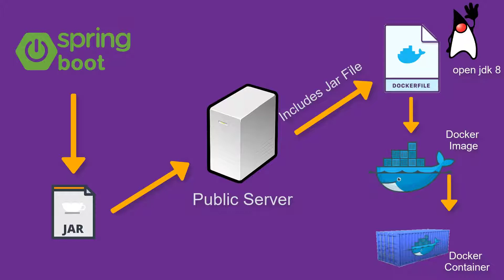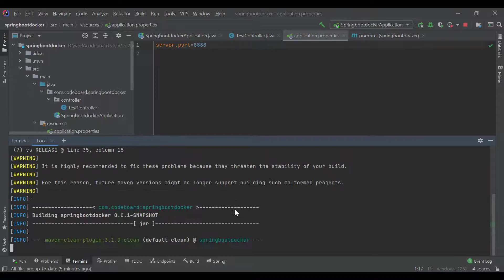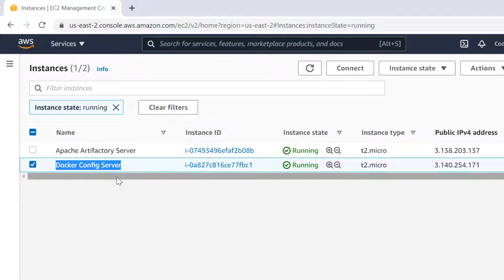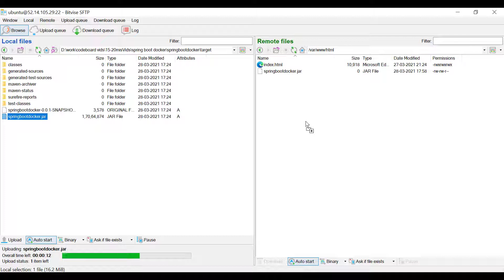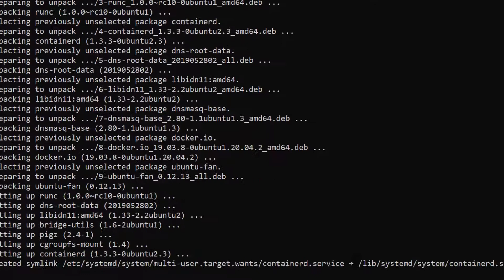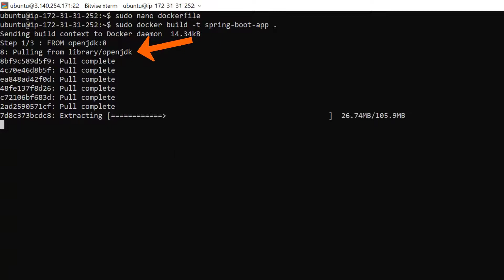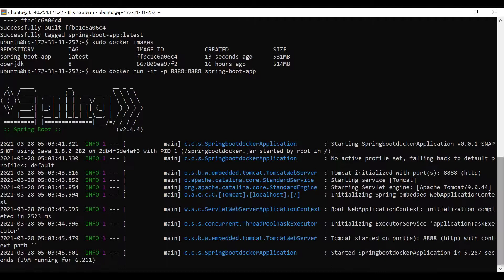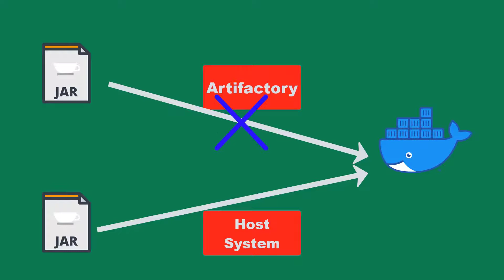Spring Boot Docker : Deploy jar file in docker container in AWS EC2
This video cover, how we can create a Docker image with a Java Application (Spring Boot Application) and run that in a Docker container.
I have installed and set up docker, in AWS EC2 container. Also setup an apache HTTP server, as artifactory server.

I have written dockerfile step by step and then built the docker image. Started the docker container with port mapping and accessed it using public URL.

From this video you will get to learn,

1. How to install docker in linux (ubuntu).
2. Setup a simple artifactory server.
3. Fetch jar file from artifactory server.
4. Develop a dockerfile.
5. Create a docker image.
6. Run the docker container.